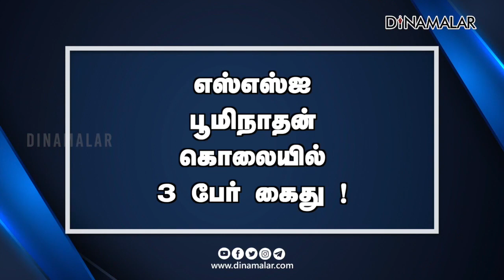செய்தி சுருக்கம் | 1PM | 22-11-2021 | Short News Round Up | Dinamalar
செய்தி சுருக்கம் | 1PM | 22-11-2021 | Short News Round Up | Dinamalar For more videos